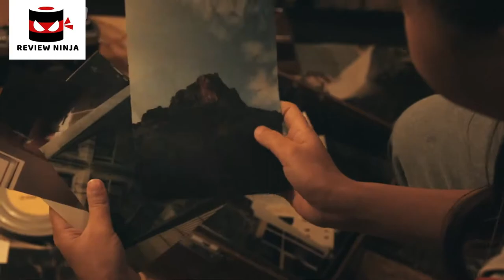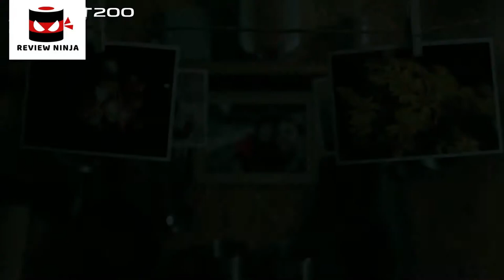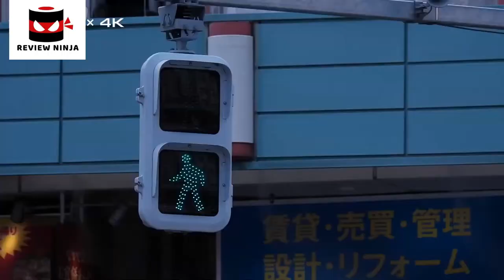5 BEST FUJIFILM CAMERAS IN 2021 |Top Fuji DSLR Mirrorless Camera of 2021 | Review And Rating 10/10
In today's video we've hand-picked the 5 best Fujifilm cameras.

► 5.

► 4.

► 3.

► 2.

► 1.